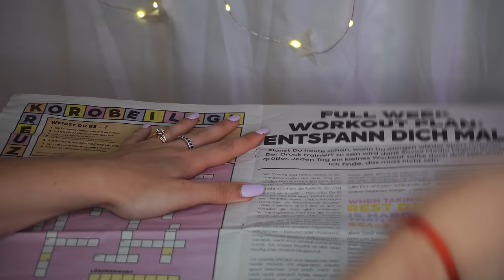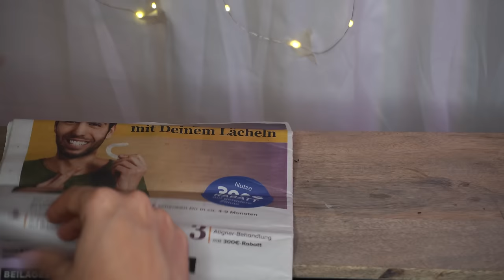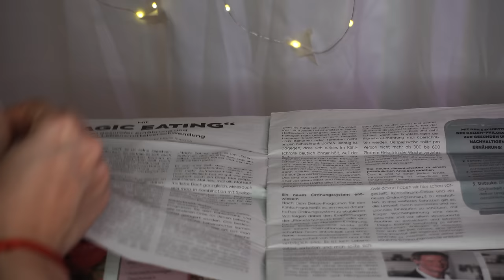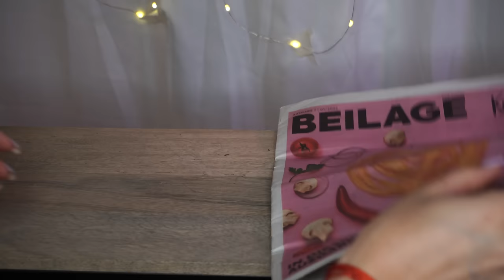1 HOUR ASMR no talking| THE PERFECT SOUNDS TO STUDY, WORK, SLEEP,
Triggers you will find: tapping, scratching, typing, clicking sounds, finger fluttering, keyboard, no talking, asmr 1 hour

🥳VIDEO ASMR OGNI LUNEDì E GIOVEDì ALLE 19:30🥳
TikTok ChiaraAsmrReal

🌈👉🏻Twitch ChiaraAsmrReal